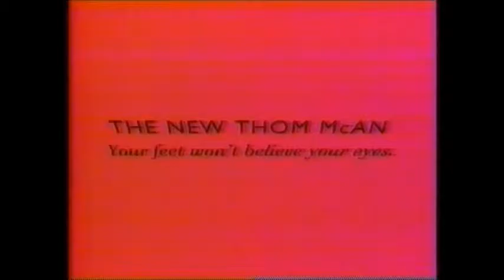Old Commercial Break, The Simpsons 1993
I found a VHS my dad recorded in 1993--it contains a plethora of material, but my favorite find was Season 4 of The Simpsons...the commercials made me a bit nostalgic.  In the spirit of September, here we go...material from 22 years ago...